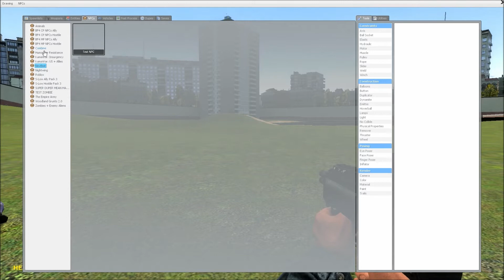My first gmod clip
I hope you liked my first gmod clip bye :D